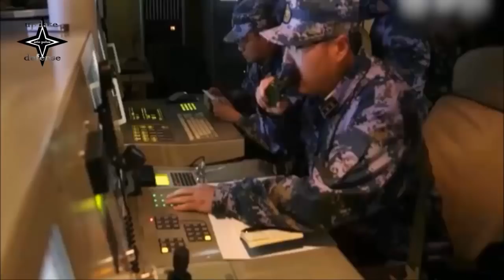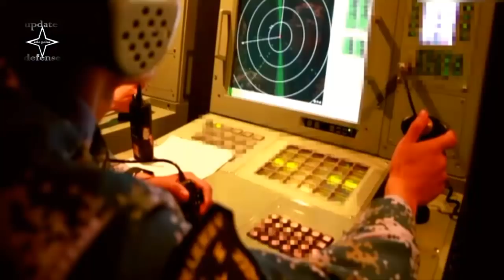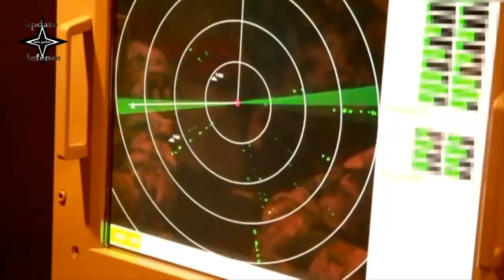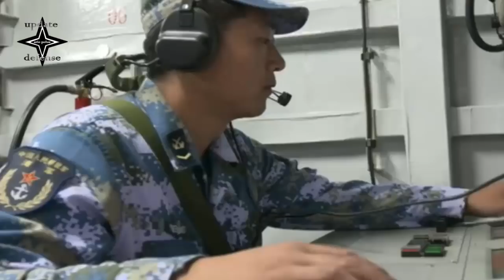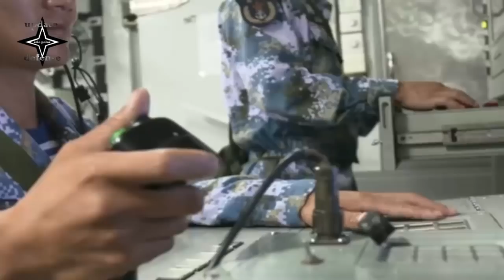What Is the Chinese Militarization Phase Next in the South China Sea ?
China's astonishing expansion into the 1.35 million square miles of the South China Sea and the militarization of the region over the past few years have fostered a complex security environment. The initial phase of growing complexity was based on geopolitical interest and expansion, especially during US President Barack Obama's second term.

Although it has been debated that regional tensions may remain stable because China has stopped its land acquisition efforts to the south, complex regional security environments can enter a new phase of increasing tension and complexity during 2019. This next phase can emerge as a result. China's dedicated urge to consolidate its profits in the South China Sea (SCS) through the use of military and political power simultaneously with sharp threats as a result of military patrols and quantum leaps in the spreading of reconnaissance aircraft, destroyers of guided missiles and military equipment banks.

Despite the momentary pause in adding to the treasure trove of SCS features, Chinese behavior in the SCS exemplifies the goal of achieving regional dominance. However, Beijing has not yet reached the level of control it seeks in a strategically vital waterway. In areas where five other parties - Vietnam, Philippines, Indonesia, Malaysia and Taiwan - have made territorial claims, China's position remains under pressure and its territorial assets are under continued threat.